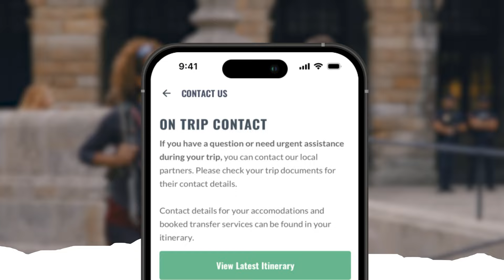The Macs Adventure App: Your Ultimate Companion for Self-Guided Travel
*The Macs Adventure App*
*Your Ultimate Self-Guided Hiking and Biking Companion*
Welcome to the official YouTube channel for Macs Adventure! We're excited to introduce you to the Macs Adventure App, designed to make following your route and accessing all your trip information seamless and straightforward.

*Why Download the Macs Adventure App?*
_Effortlessly Navigate Your Self-Guided Adventures_
The Macs Adventure App is your perfect companion for self-guided hiking and biking trips. This way, you won't need to rely on a data connection while you're on the trail.

*Where to Get the Macs Adventure App?*
- App Store** (iPhone): Search "Macs Adventure"
- Play Store** (Android): Search "Macs Adventure"

*Key Features of the Macs Adventure App*
_Detailed Route Descriptions_
Each downloadable walking or cycling route comes with a comprehensive description, including:
- Grade
- Duration
- Distance
- Elevation Profile
- Elevation gain and loss
- Step-by-step directions
- Points of interest
- Directions to the trailhead
- Beautiful imagery

*GPS Tracks and Outdoor Mapping*
Navigate with ease using detailed outdoor maps that plot your route and location:
- Terrain, footpaths, and natural features
- Your route, hotels, and points of interest marked
- Offline map downloads for use without a signal
- Real-time tracking of your current location and elevation

*All Your Booking Details and Itinerary*
Keep your entire trip organised in one place:
- Daily trip itinerary
- Luggage Transfers information
- Payment and balance information
- Important documents
- Hotel and service details
- Useful tips and advice
- Details of fellow travelers

*Enhance Your Adventure with the Macs Adventure App*
The Macs App is designed to elevate your self-guided hiking and biking experiences. Our app offers intuitive navigation, on-trip tips, and seamless integration with over 500 self-guided tours. Whether you're hiking, cycling, or sight-seeing, the app helps you stay on schedule, perfect your navigation, and get the most out of every mile.

Download the Macs Adventure App now and make your next self-guided biking or hiking trip an unforgettable experience. Happy adventuring!